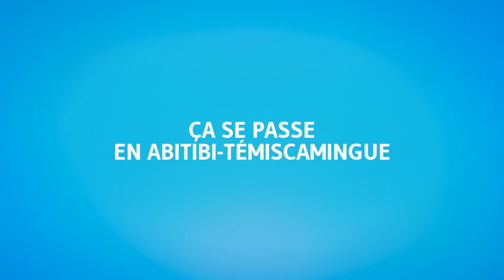RVPQ 2014 Silhouette Mauricie